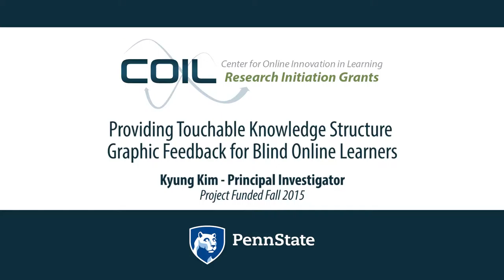Touchable Knowledge Structure Feedback for Blind Online Learners: An Overview with Kyung Kim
On-going assistive technology research has yielded a number of promising techniques to help blind learners’ access online learning content, but little has been done to promote their reading comprehension and writing skills although reading, writing, and learning are closely related. This project aims to extend the accessibility of our COIL-funded online text visualization software tool, called ALA-Reader, to blind learners. The ALA-Reader system automatically converts online students’ writings (on assigned readings) into network graphs, which are hypothesized to represent the most salient “knowledge structure (KS)” related to that content. Based on our empirical evidence carried out in various kinds of learning environments, this approach is a useful and usable way to capture and visually represent the content KS of learners, a visual and concise snapshot of the degree to which the learners have organized and comprehended the content. Thus, this project focuses on helping blind online learners access and explore the visually represented KS graphs. For that, we will integrate the ALA-Reader algorithm with a Scalable Vector Graphics (SVG) language that together automatically convert viewable KS graphs to touchable KS graphs so that the blind can haptically (vibratory) feel their current KS derived from their writing on the touchscreen or tactually on swell touch paper.